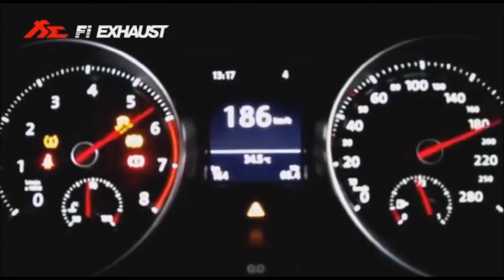Volkswagen Golf GTI MK7 with Fi Exhaust acceleration sound!!